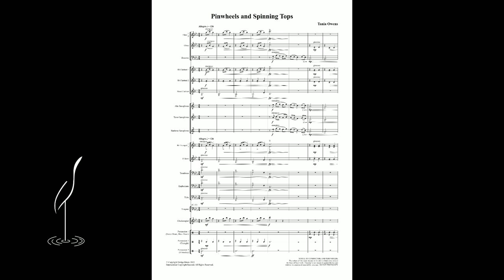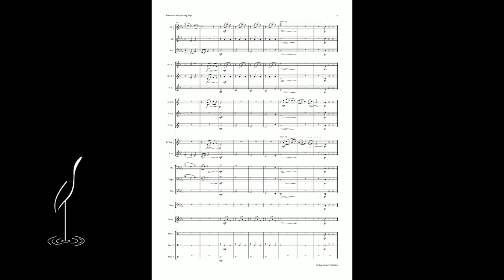Pinwheels and Spinning Tops by Tania Owens (2)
Pinwheels  and  Spinning  Tops  captures  musically  the  playfulness  of  these  revolving toys and the spontaneity of childish delight as colours whirl through hypnotic optical illusions. Keeping a forward momentum, as the Pinwheels and Spinning Tops are set in whirling movement, the energy of the music propels us forward through continuous triple  feel  of  circular  motion.    Melodies,  countermelodies  and  accompaniment  lines are spun together until the final bars where the momentum slows to a stop.